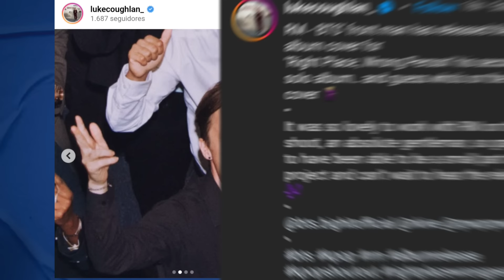🚨B.H EMITE NOTA URGENTE E DEIXA MUITOS COM MEDO; MOVIMENTO CONTRA O BTS É DETECTADO; JM EM TELA+NJ.